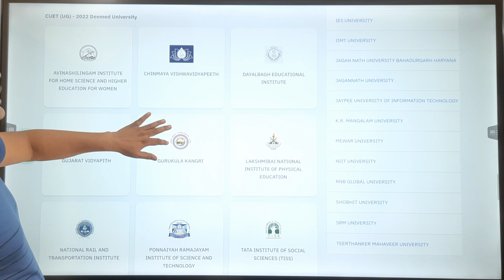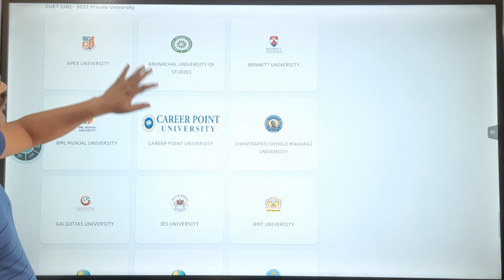Cuet 2022 Latest Update | sabka number ayega | updated list of universities | Gaur classes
In this video i am going to discuss latest update of cuet 2022 . i am  trying to give detailed explanation so that you can understand easily . we will discuss the following things
gaur classes,
latest update cucet,
cucet latest update 2022,
cucet exam preparation classes,
cuet 2022,
cuet form date 2022,
cuet 2022 gk,
cuet 2022 english,
cuet 2022 language and general test,
cuet 2022 du,
cucet 2022 du application form,